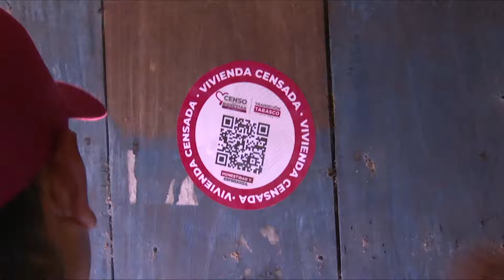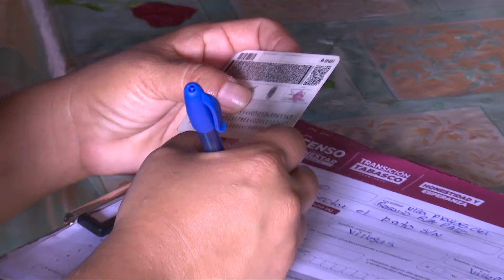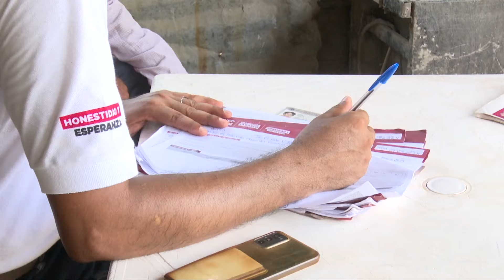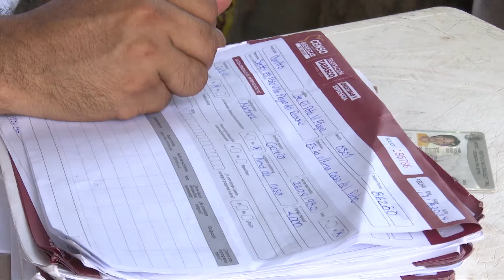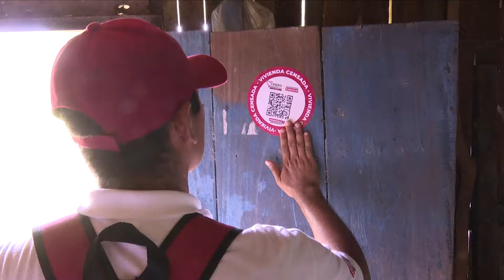'CENSO PARA EL BIENESTAR' SE APLICA CASA POR CASA